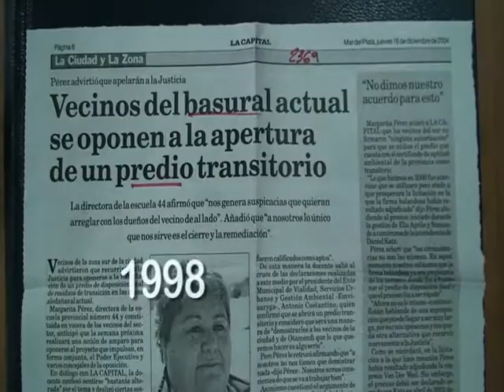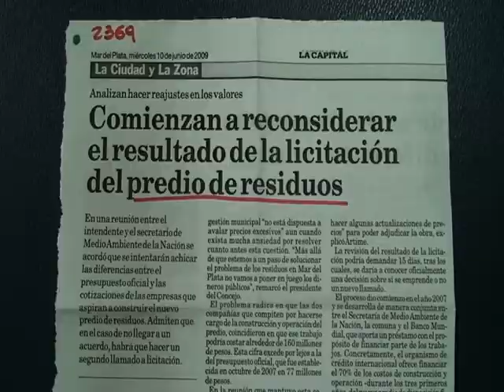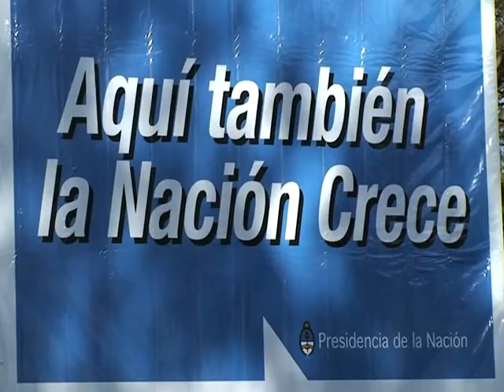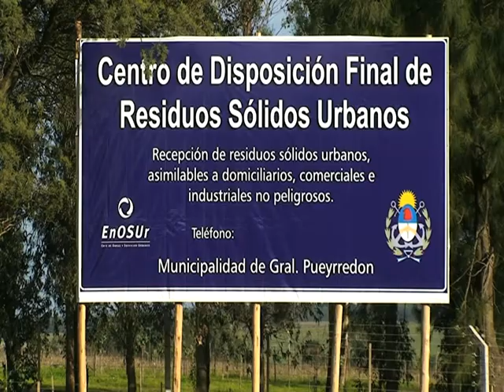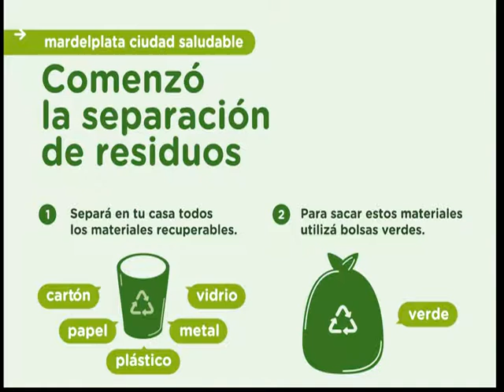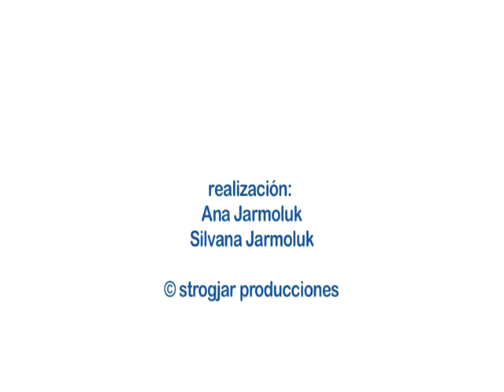Centro de disposición final de residuos - Mar del Plata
Inauguración del centro de disposición final de residuos